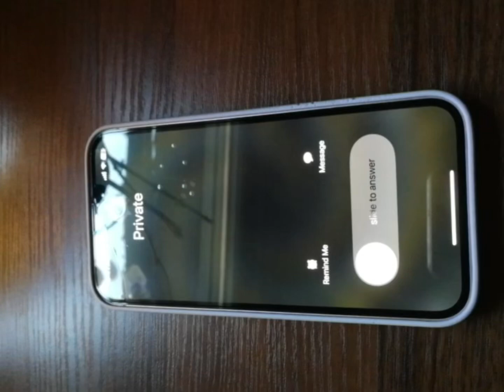iPhone 14 incoming call with vibration